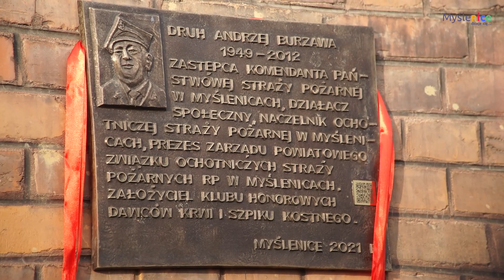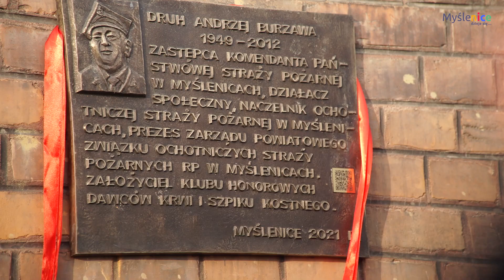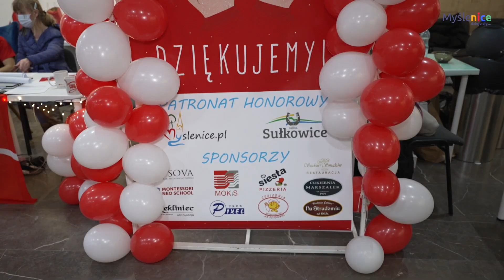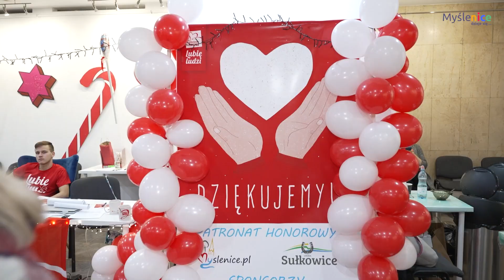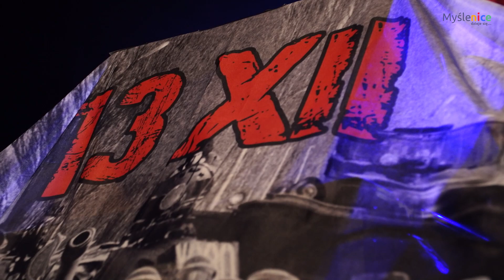Kurier Myślenicki- odcinek 198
Zapraszamy na najnowsze wydanie Kuriera Myślenickiego. W tym odcinku zawarliśmy informacje na temat : kolejnego wsparcia gminy Myślenice dla jednostek Ochotniczych Straży Pożarnych, rozbłyśnięcia świątecznej choinki na myślenickim  Rynku, koncercie upamiętniającym 40-lecie wprowadzenia w Polsce stanu wojennego, odsłonięcia pamiątkowej tablicy poświęconej druhowi Andrzejowi Burzawie. W Kurierze znajdziecie także zaproszenie do Myślenic na Kiermasz Bożonarodzeniowy.